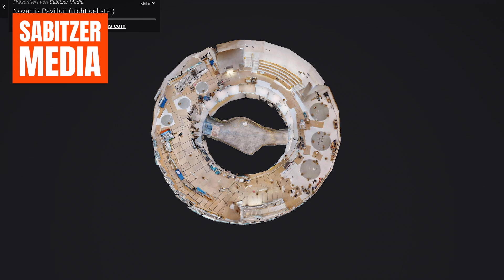Sabitzer Media digitalisiert Ihr Gebäude mit Matterport I Google Street View immer mit dabei!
Wir machen Ihre Immobilie zu einem interaktiven 3D Erlebnis!
Wir sind Spezialist für die Digitalisierung und Vermessung Ihrer Privat- und Geschäftsräume. Wir liefern Ihnen maßgeschneiderte ✂️ virtuelle Rundgänge und hochauflösende Fotos.

Sabitzer Media
Emmetterstr. 2b
6375 Beckenried
Tel.:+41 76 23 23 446